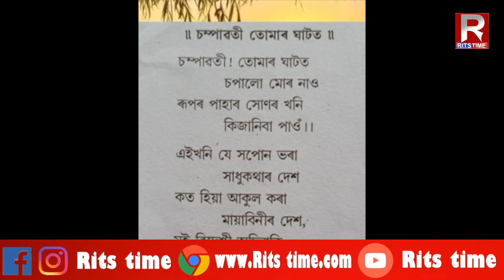আজি তফজ্জুল আলিৰ আজি ওপজা দিন